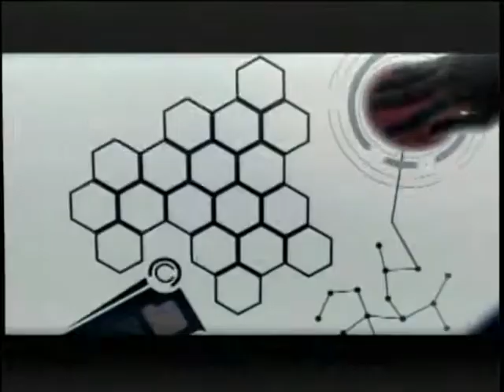Expo Cibao 2014: Perseverancia continuidad y compromiso